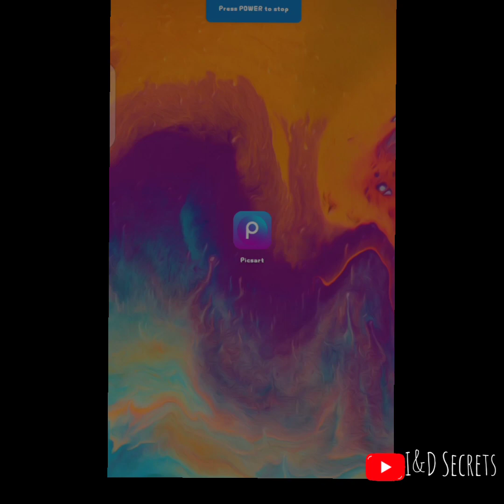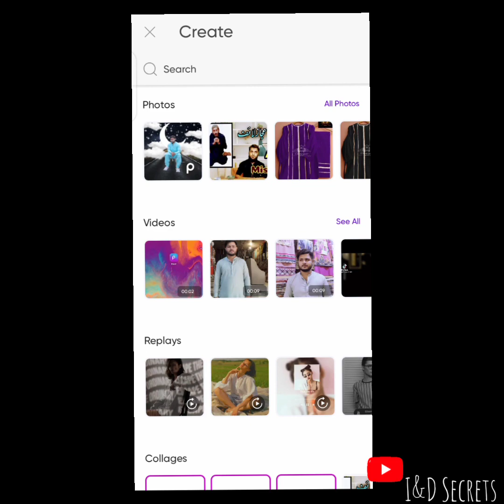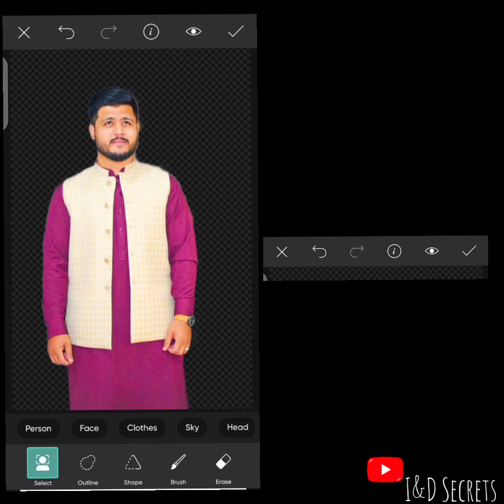Remove Background From Image Second Class-Online earning course- by I&D Secrets